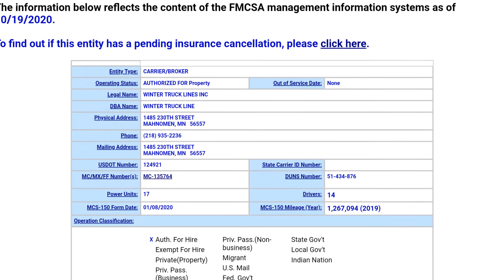Winter Truck Line semi fails to move over as required for wrecker.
Winter Truck Lines unit 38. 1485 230th street, Mahnomen, MN 56557. US DOT 124921. A wrecker was pulling a car out of the ditch. The wrecker had a strobe lightbar running (bright in the snowy weather but strobes typically do not get captured very well on video). The semi had plenty of room and time to switch lanes as required by law (and common sense).  The truck driver likely splashed ice and slush on the wrecker operator as it passed. So much for being a "professional driver."

I believe the wrecker was from Andy's in St Cloud. This happened on hwy 10wb just before 23. I leave the back camera rolling to show the semi close up at the next red light.